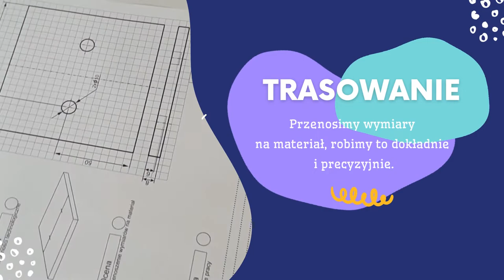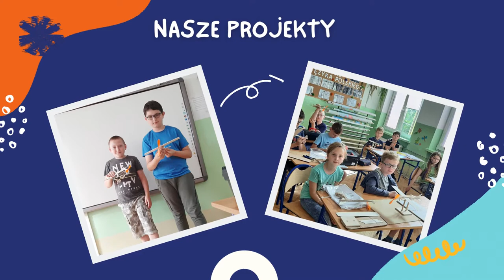"SAMOLOT"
"SAMOLOT" w wykonaniu Uczniów klasy 4 Szkoły Podstawowej w Woli Rafałowskiej